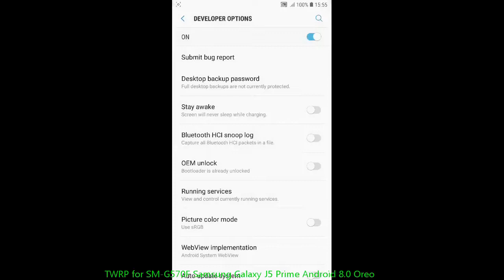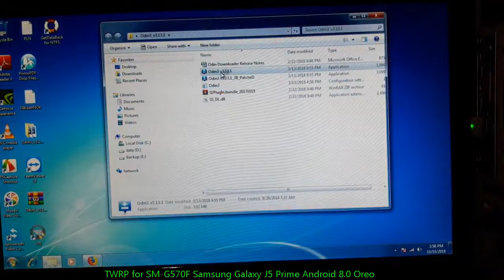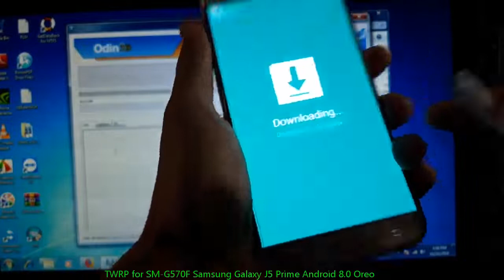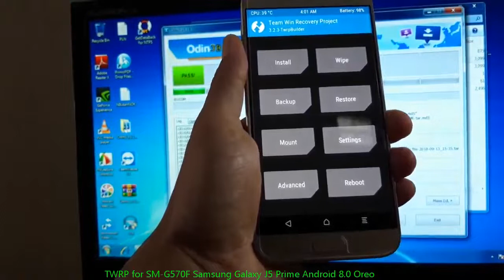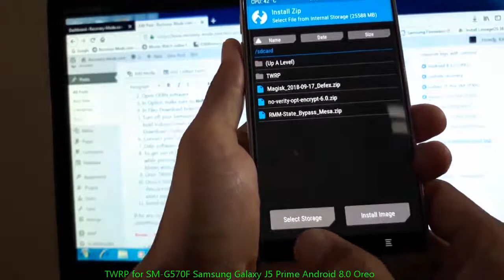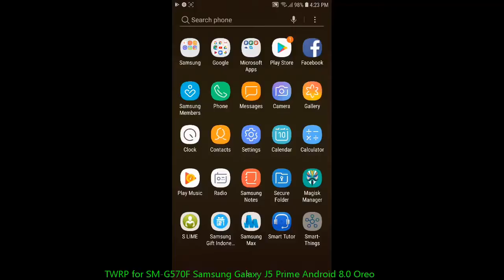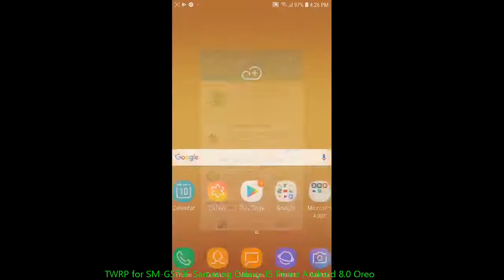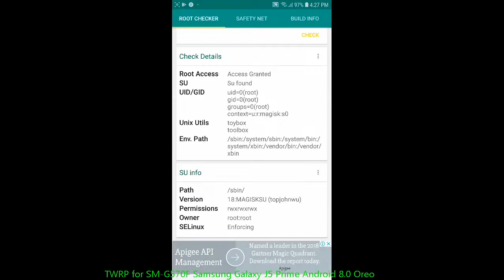TWRP for SM-G570F Samsung Galaxy J5 Prime Android 8.0 Oreo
TWRPforGalaxyJ7Pro rootGalaxyJ7Pro TWRP for SM-G570F Samsung Galaxy J5 Prime that runs Android 8.0 Oreo / Android 7.0 Nougat / Android 6.0.1 Marshmallow. Once you installed TWRP recovery on your Samsung Galaxy J5 Prime, you can customize it, Rooting or installing custom ROM and also customize your android system. Make sure to backup all your important data and Take it your own risk! Follow the instruction carefully and read the warning!

NOTE!  This video use J7 Pro as sample but the procedure is same. TWRP is true like the title that mentioned.

For more details I do suggest you to visit this link for manual guide and download TWRP file

You can find the download link for TWRP recovery, latest no-verity-opt-encrypt and also more important instructions how to root it.

TWRP Recovery

ROOTING

Warning!
* Using the incorrect file may brick your device.
* If your target device has a custom firmware flash counter, Rooting will trigger it. If you're lucky, Triangle Away has support for your device and can be used to reset the counter.
* If you have a KNOX-enabled device, Rooting will trip the KNOX WARRANTY VOID status !
* If your device storage is encrypted, Rooting will wipe your data !
* Make sure to backup your important data before root it.